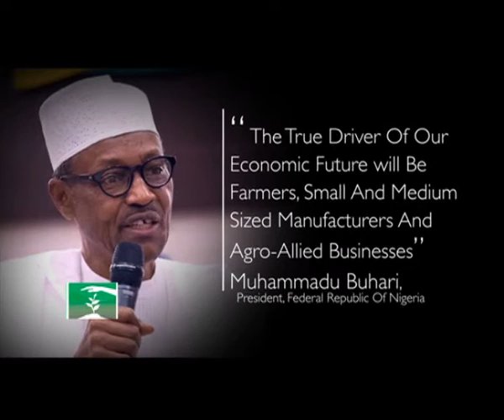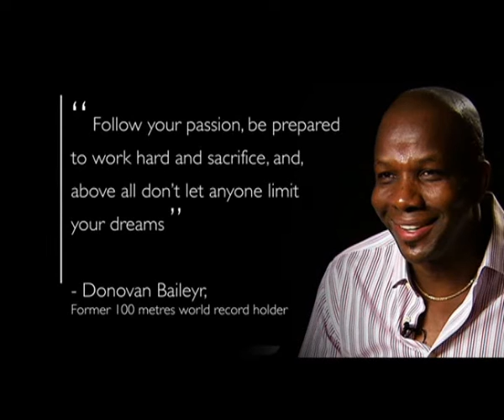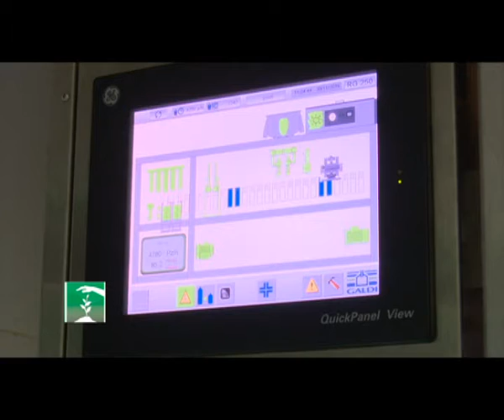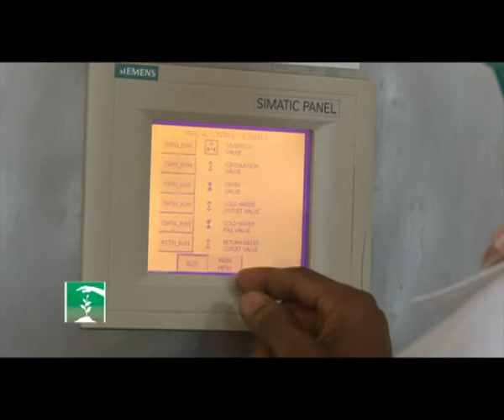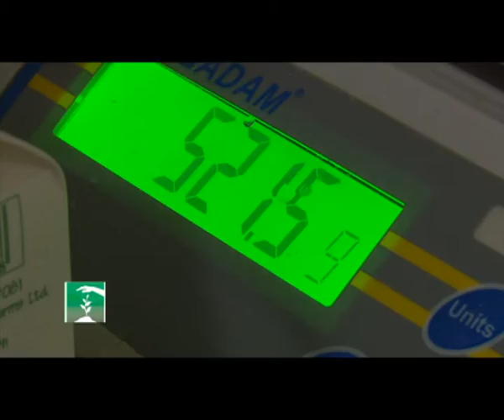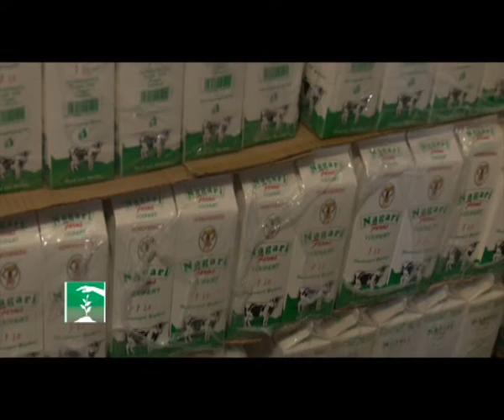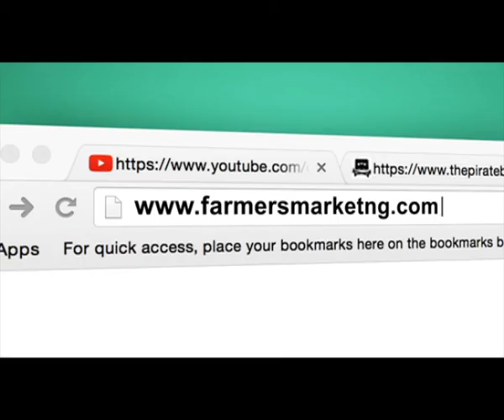FARMERS MARKET: NAGARI DAIRY DEVELOPMENT EXAMPLE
Nagari Integrated Farms is a household name in dairy value chain development in Nigeria. Its products like the Nagari Farm Yoghurt are well celebrated but they are also a representation of the determination of a few Nigerians to sustain agriculture and food production. Farmers Market explores the passion behind Nagari dairy products.